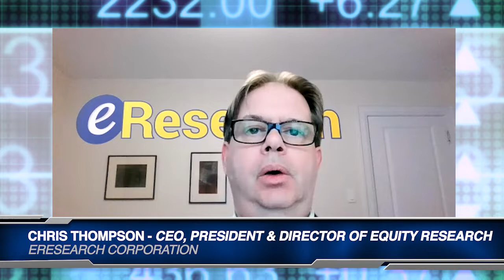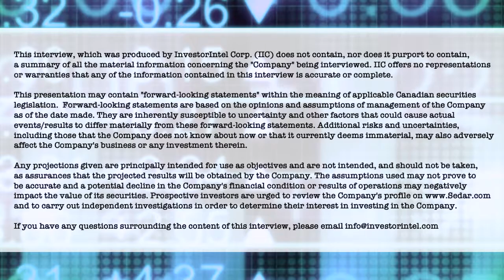Analyst Chris Thompson on eResearch’s Initiation Report on Datable Technology Corporation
In a recent InvestorIntel interview, Tracy Weslosky spoke with Chris Thompson, President of eResearch Corp. about his 44-page Initiation Report on Datable Technology Corporation (TSXV: DAC | OTCQB: TTMZF).

In this InvestorIntel interview, which may also be viewed on YouTube (click here to subscribe to the InvestorIntel Channel), Chris Thompson said that Datable offers software as a service (SaaS) based Consumer Lifecycle and Data Management Platform, which enables consumer packaged goods companies and consumer brands to build and launch promotions, special offers, and loyalty programs on mobile phones, websites, and microsites. With growing privacy concerns and cookies set to disappear, Chris added that Datable stands out by allowing companies to get first-party data directly from consumers. Working with 25 of the largest consumer packaged goods companies and 50 of the world’s top brands, Chris said that Datable recently signed a LOI to acquire Dabbl which is expected to double revenues in 2022.

eResearch Corporation is a respected source for institutional-quality, equity research focused primarily on small- and mid-cap companies. The focus is on identifying companies that have interesting prospects, sound management, and significant potential for share price appreciation. The company complements its corporate research coverage with a diversified selection of informative, insightful, and thought-provoking research publications from a wide variety of investment professionals. The professional investment research and analysis is provided directly to the subscriber network of discerning investors, and electronically through its

About Datable Technology Corporation

Datable has developed a proprietary, mobile-based consumer marketing platform – PLATFORM3 – that is sold to global Consumer Packaged Goods (CPG) companies and consumer brands. PLATFORM3 is delivered as a subscription service (Software as a Service model) and used by CPG companies to engage consumers, reward purchases and collect valuable consumer data. PLATFORM3 incorporates proprietary technology to monetize the consumer data, including demographics and purchasing behaviour, by sending consumers targeted offers by email and text messages.